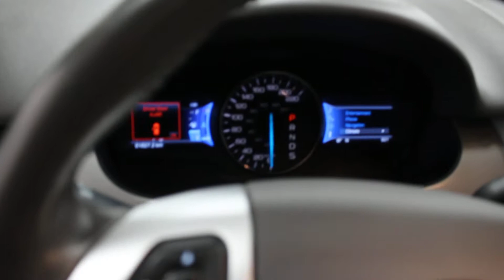2013 Ford Edge SEL AWD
Sk Tax Paid, Trade-in, Bluetooth, Sync, Siriusxm, Steering Wheel Audio Control, Remote Keyless Entry!

Check out the large selection of pre-owned vehicles at Key Chevrolet Cadilac Buick GMC!

With carlike road manners, a quality cabin with plenty of passenger and cargo space, and an efficient base engine, the Ford Edge is a sensible choice for a five-passenger midsize crossover SUV. -Edmunds This 2013 Ford Edge is for sale today in Yorkton.

Get the versatility of an SUV with car-like driving dynamics with the Ford Edge crossover. It has a smooth, comfortable ride with room for five and generous cargo space to boot. The well crafted interior is appointed with quality materials and impressive technology. Thanks to its family friendly safety features, you can drive with confidence in the Ford Edge. This SUV has 89380 kms. It's deep impact blue in colour. It has an automatic transmission and is powered by a 285HP 3.5L V6 Cylinder Engine. This vehicle also has the following features: Bluetooth, Sync, Siriusxm, Steering Wheel Audio Control, Remote Keyless Entry, Cruise Control.

Our Edge's trim level is SEL. The mid range SEL trim is a nice blend of features and value. It comes standard with SYNC with Bluetooth connectivity, SiriusXM, a media hub with an aux jack and a USB port, remote keyless entry, automatic headlamps, steering wheel mounted audio and cruise control, dual-zone automatic climate control, and more.
To view the original window sticker for this vehicle view this

Buy this vehicle now for the lowest bi-weekly payment of $170.75 with $0 down for 72 months @ 4.99% APR O.A.C. ( Plus applicable taxes - Plus applicable fees ). See dealer for details.

Come by and check out our fleet of 140+ used cars and trucks and 160+ new cars and trucks for sale in Yorkton. Comments Powered by AIM Experts.
where you can see our full line up of vehicles!